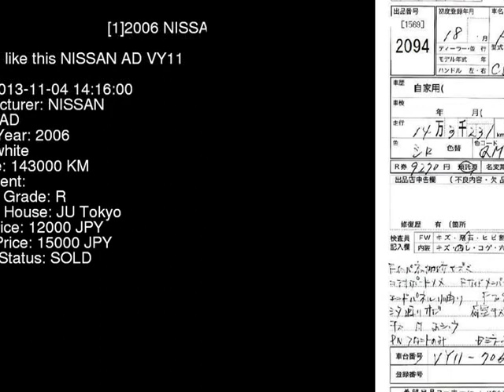2006 NISSAN AD VY11 - Japanese Used Car For Sale Japan Auction Import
2006 NISSAN AD  VY11 - Japanese Used Car For Sale Japan Auction Import VY11,NISSAN,AD,jdmvip,vip,jdm,cars,japan,jdmvip.com,japanesecars,usedcars Japanese Used JDM Car For Sale At Auction in Japan for Import